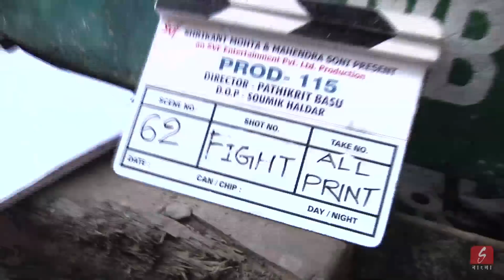একেবারে নতুন রূপে যশ এবারে দর্শকের সামনে।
Catch the exclusive video with "Total Dadagiri" director Pathikrit Basu, and duo Yash and Mimi.